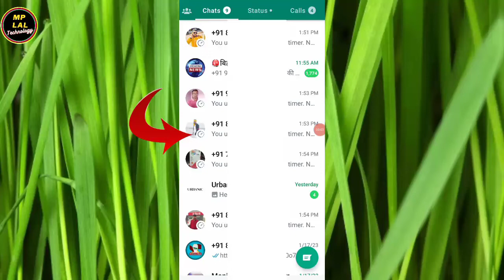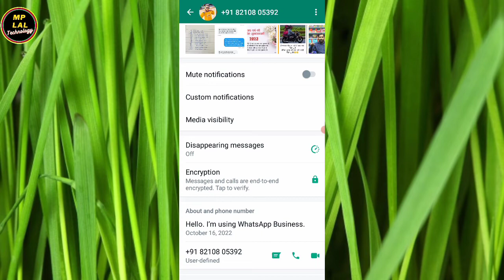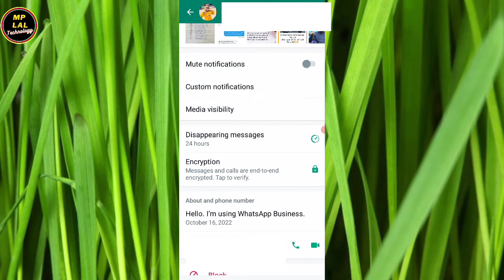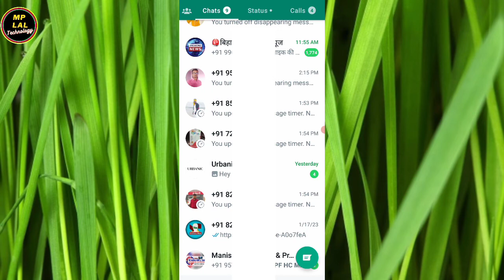Whatsapp Disappearing Message New Update || Whatsapp Me Disappearing Message Ko Band Kaise Kare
Dosto is video me maine aapko bataya hu ki whatsapp me disappearing message ko band kaise karenge

1 Whatsapp Disappearing Message New Update
2 Whatsapp Disappearing Message
3 Disappearing Message Whatsapp
4 Whatsapp Me Disappearing Message Ko Band Kaise Kare
5 Whatsapp me disappearing message kya hai
6 Disappearing messages were turned on
7 Disappearing messages whatsapp ko kaise hataye
8 Whatsapp par ghar ka nishan kyun aata hai